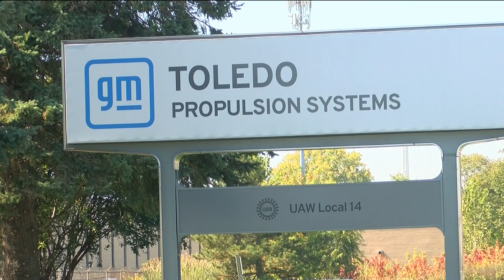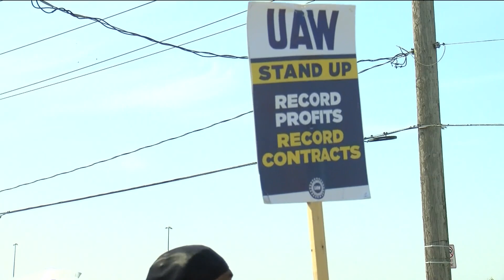Latest UAW-Big Three negotiations have local autoworkers feeling hopeful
As the fourth week of the United Auto Workers strike continues, some union leaders and workers feel that strides have been made at the bargaining table.